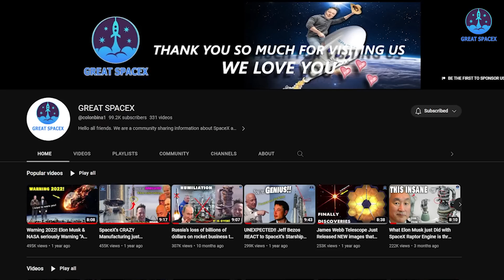SpaceX Starship's NEW Lunar Rover revealed ahead of the first orbital launch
1) 🎵 ABOUT ALL TRACK IN MY VIDEO 🎵

2) SOURCES OF THUMBNAIL

The much-delayed moment that space fanatics have breathlessly anticipated may finally arrive next week. I am talking of course about the Starship orbital launch test.
The world’s most powerful rocket, which can fire up to around 17 million pounds of thrust at liftoff, will briefly take a lap around the Earth. This test could make history: That is, if it all works out, Starship could become the world’s most powerful operational rocket.
Its capability is certainly going to enable missions throughout this galaxy in the future.
And indeed, SpaceX’s NEW Starship Lunar Rover was revealed ahead of the first orbital launch.
All this and more in today’s episode of Great SpaceX:
 But first, I want to take a moment to express my deepest gratitude for your continuous and unwavering support, especially during the past few days.
Thanks to all of you, the number of subscribers to our channel has grown rapidly, and we are getting so much closer to reaching that 100k milestone!